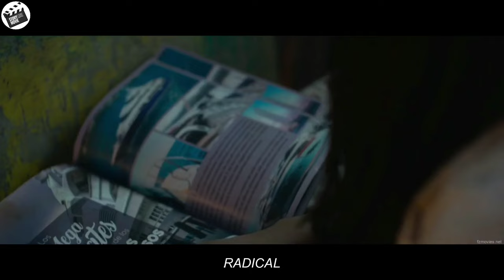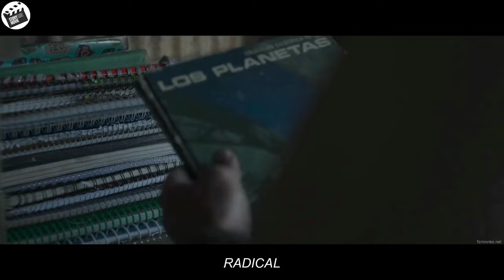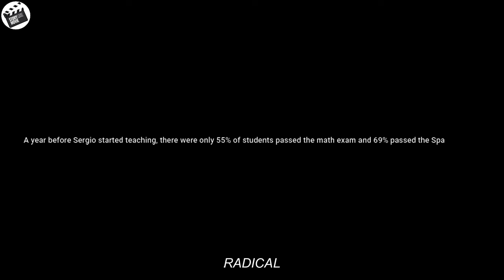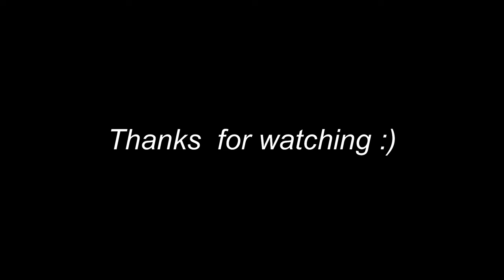This transfer teacher uses a unique way to get his students interested in learning